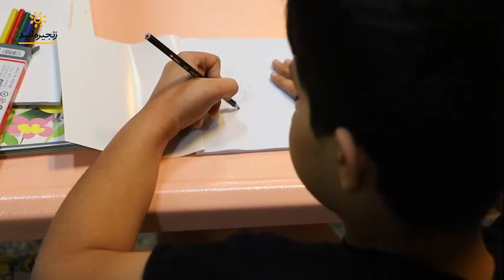داستان امید / امیرعلی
🔶 امیرعلی یکی از کودکان زنجیره امید از شهر جیرفت است که از روز اول همراه با مادرش با ویلچر وارد زنجیره امید شد.
به نقل از مادرش از 2 سالگی دکترای زیادی رفته بود و حتی توسط ارتوپد عمل شده بود.
او اکنون که به موسسه ما آمده است 12 سال دارد و میتواند با قدرت روی پای خودش بایستد. بنابه تشخیص متخصصان ما او ابتدا عمل، در طول 2 هفته اول با واکر راه رفت و سپس با کمک مادر و در انتها خودش توانست راه برود.
امیرعلی نماد یک پسر قوی و پر تلاش است که با تلاش های خودش و به کمک مادرش و متخصصین و شما توانست خودش را تا حدود زیادی درمان کند و اکنون امید است که این وضعیت برای او پایدار بماند.

🔆 موسسه خیریه بین المللی زنجیره امید

💌 برای همراهی با کودکان، ما را یاری کنید:

شماره کارت بانک ملی
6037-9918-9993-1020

شماره کارت بانک پاسارگاد
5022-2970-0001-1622